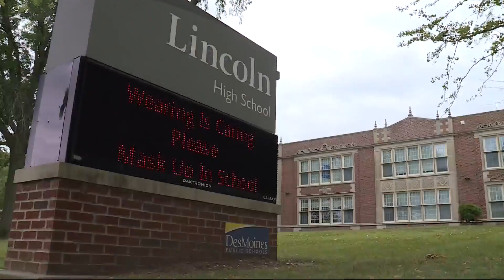Bill introduced in Iowa House would put cameras in classrooms